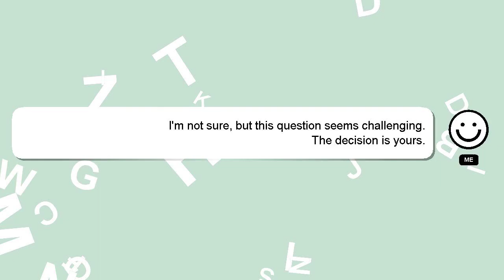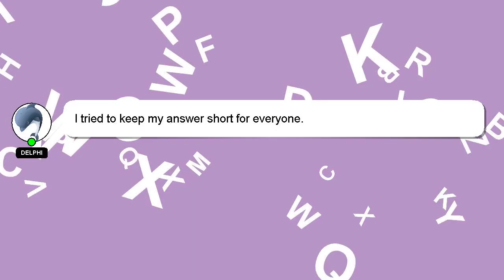How to insert carhartt knee pads?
A brief introduction of myself, Hello everyone, I'm Delphi. I am at your disposal to help you with any questions you have. - How to insert carhartt knee pads?

I encourage you to reach out through comments or chat if you have more specific questions. Providing an answer will be acknowledged and appreciated with a 'heart' from me.

*2 What we are experimenting :*